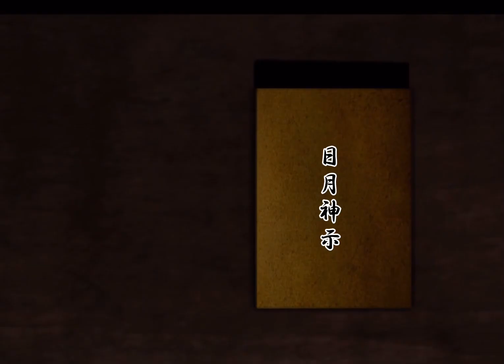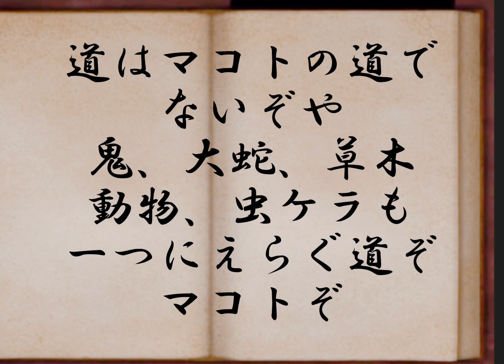日月神示 第１９巻 まつりの巻 第6帖